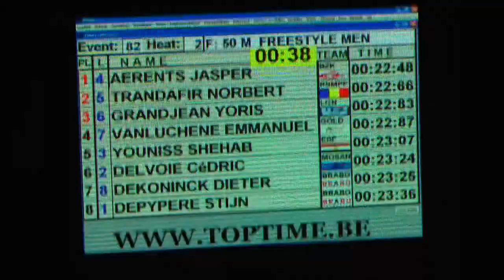307 Championnat de Belgique Open Anvers Men, 50m Freestyle Final A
1. AERENTS, Jasper 92 BEL BKZ 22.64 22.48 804
2. TRANDAFIR, Norbert 98 ROU RSMPF 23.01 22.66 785
3. GRANDJEAN, Yoris 89 BEL LGN 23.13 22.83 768
4. VANLUCHENE, Emmanuel 92 BEL GOLD 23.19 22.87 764
5. YOUNISS, Shehab 88 EGY ESF 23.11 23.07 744
6. DELVOIE, Cedric 92 BEL MOSAN 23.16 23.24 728
7. DEKONINCK, Dieter 91 BEL BRABO 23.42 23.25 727
8. DEPYPERE, Stijn 91 BEL BRABO 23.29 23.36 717